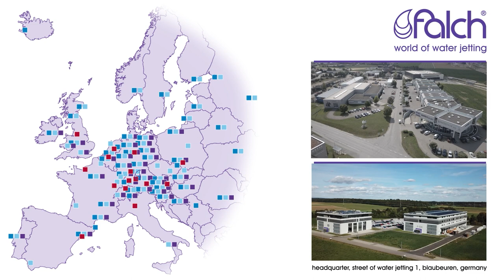falch robots for industrial cleaning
experience our water jetting robots range for industrial cleaning. clean everything which is industrial cost and time efficiently with our robotics. with falch robots the highest safety for the blasting staff as well as maximum efficiency for water jet projects are achieved. thanks to the versatile robots from falch, projects become a success story.